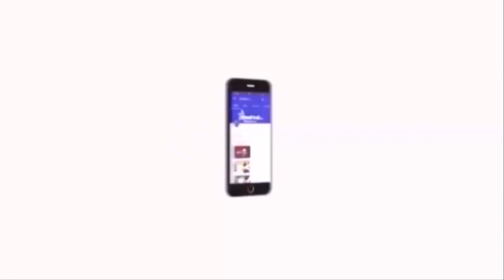சசிகலா குறித்த கேள்வி: பதட்டமடைந்த செல்லூர் ராஜூ | Sasikala | ADMK